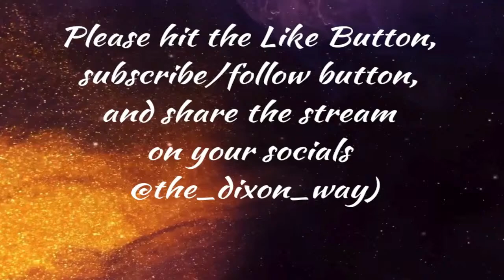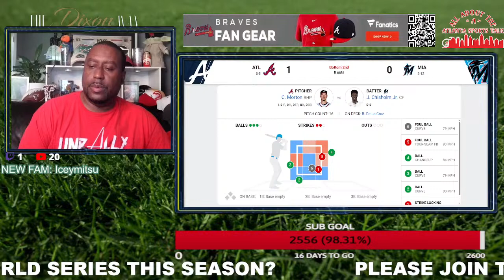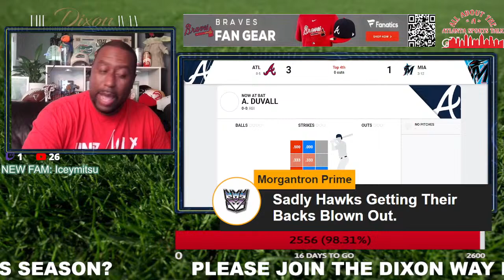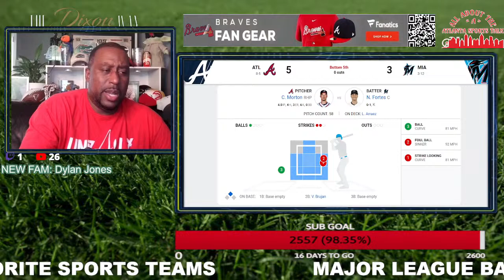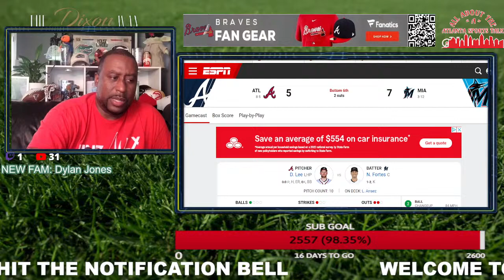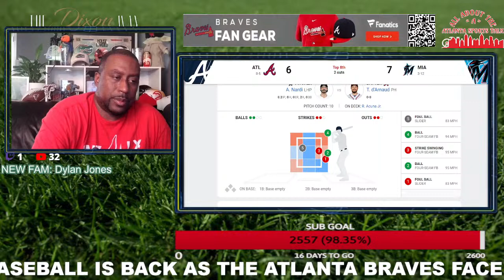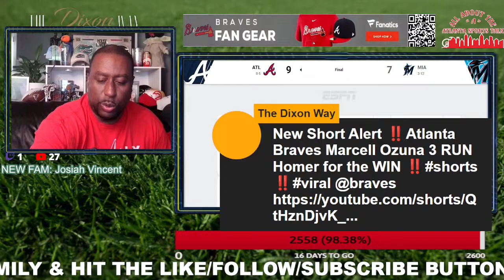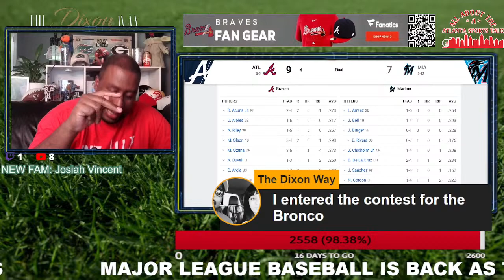Atlanta Braves vs Miami Marlins | Live Play by Play & Reaction Stream | MLB 2024 Game 14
MLB is back for the 2024 season and get ready for non-stop baseball action Braves Country as the Atlanta Braves lead by Ronald Acuna Jr, Austin Riley, Matt Olson, and Michael Harris II face off against the Miami Marlins lead by Luis Arraez.  Join us for our exclusive Atlanta Braves Live Watch Party where you'll enjoy the game like never before with our unique southern Play by Play commentary.

Our team of experts will bring a fresh perspective to the game, adding humor and local flavor to the play-by-play. Whether you're a die-hard resident of Braves Country or just love a good baseball game, this is the perfect way to experience the excitement of the baseball diamond from the comfort of your own home.

So, TURN DOWN the volume on your TV and TURN UP the volume on 'THE DIXON WAY", and get ready for a night of southern-style baseball madness! The Atlanta Braves vs Miami Marlins Live Watch Party stream starts at 1:40 PM EST. Don't miss it!"

FANATICS:
We are proud to be a partner with Fanatics to bring you the best OFFICIALLY LICENSED sports apparel of your favorite sports teams.  From College to Professional sports Fanatics will have you looking your best in your favorite teams FIT! (Outfit/Apparel) Please click on our affiliates link to support us at The Dixon Way while looking good doing it!

Please check out The Dixon Way apparel page to get OFFICIAL T.D.W. gear and while supporting the channel.  Wear The Dixon Way FIT during a live stream or at your favorite sporting event!

Also, if you like our content, please check out other Atlanta base content creators:

We Do Have A License To Use the Following Music: Music by prazkhanal from Pixabay Music by QubeSounds from Pixabay Music by Daddy_s_Music from Pixabay